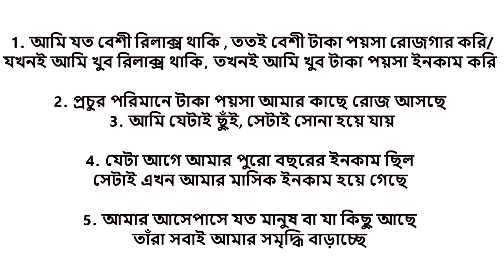5 টা তাগড়া মানি এফারমেশন 5 very strong money affirmations #444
আমার কিছু পছন্দের জিনিস:
Argan Pure for Skin & Hair (Argan Oil)

Others: Creative Commons from various sources